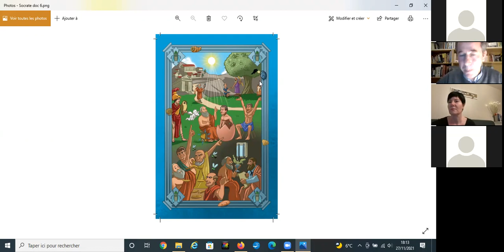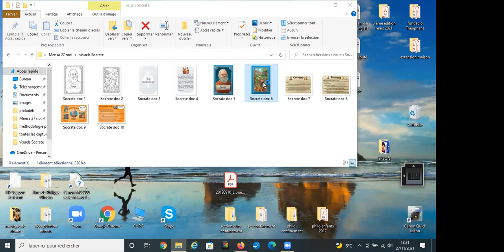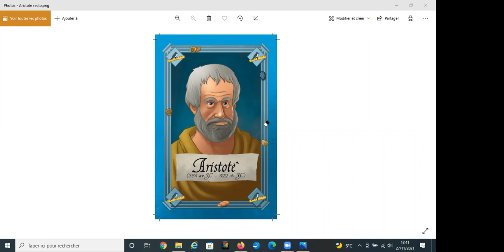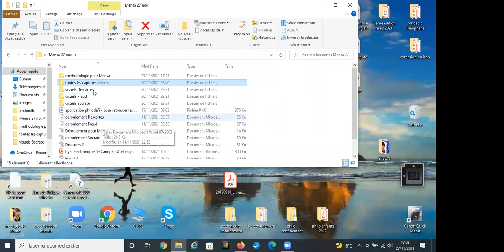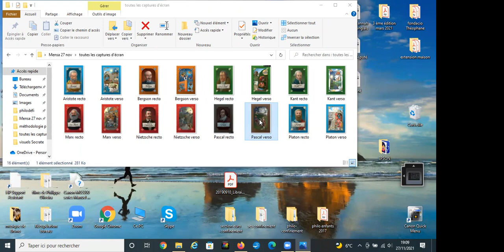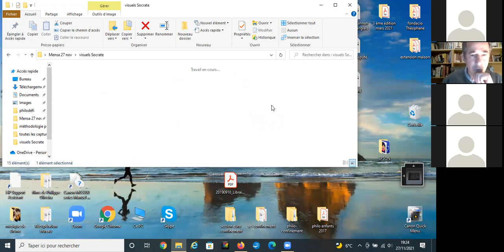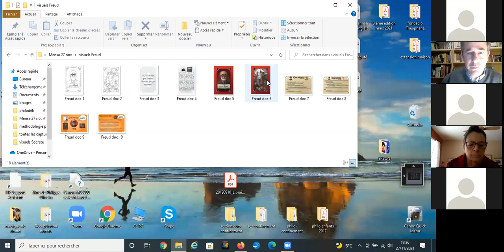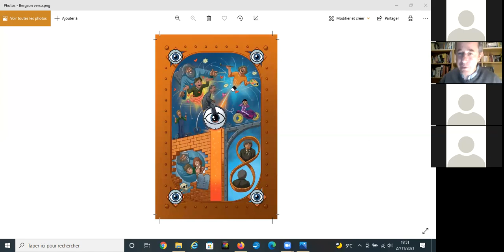Conférence Philodéfi Mensa PCH du 27 Novembre 2021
Mensa Poitou-Charentes a le plaisir d'accueillir Stéphane Marcireau qui nous présente quelques grands philosophes ainsi que son jeu Philodéfi